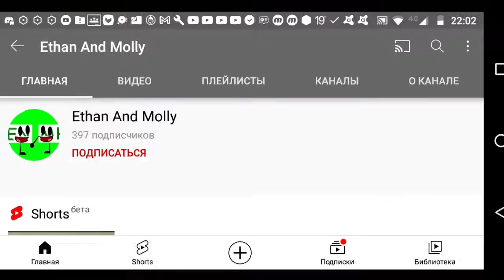Requested: Ethan and Molly csupo